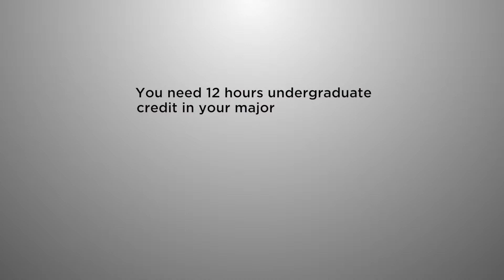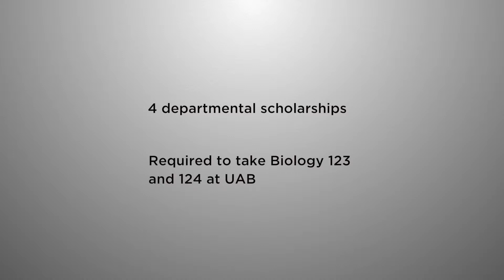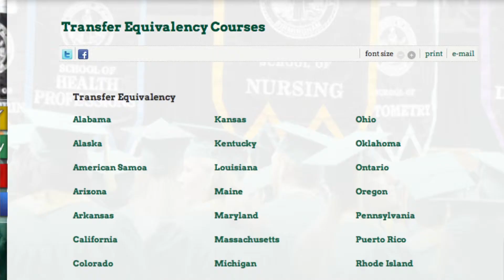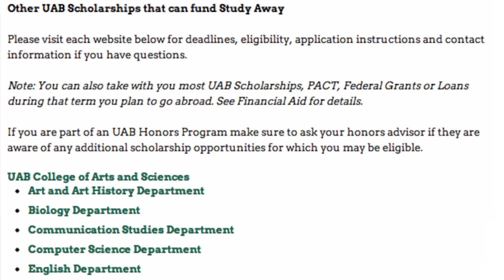Taking Advantage of Opportunities at UAB